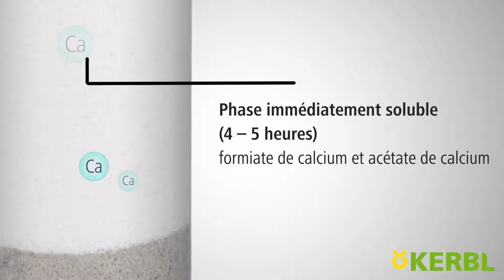Calzogol Bolus - Bolus de calcium (fièvre vitulaire) (#15980) (FR)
Les vaches disposant d’une alimentation optimale en calcium commencent mieux la lactation, sont en meilleure santé et produisent plus de lait.
• teneur très élevée en calcium disponible rapidement et lentement (45 g) et en vitamine D (40 000 U.I) par bolus !
• différentes sources en calcium à vitesse de libération différente fournissent à la vache du calcium de manière uniforme
• convient très bien aux muqueuses - aucune irritation de la bouche, des tubes digestifs ou de la panse
• sans chlorure de calcium irritant
• utilisation facile et économe, il suffit de donner un bolus à la fois

Recommandation pour l'alimentation : Au moment du vêlage, administrer un bolus à l’aide d'un applicateur en suivant les instructions. Au besoin, administrer un deuxième bolus env. 12 heures après la naissance.